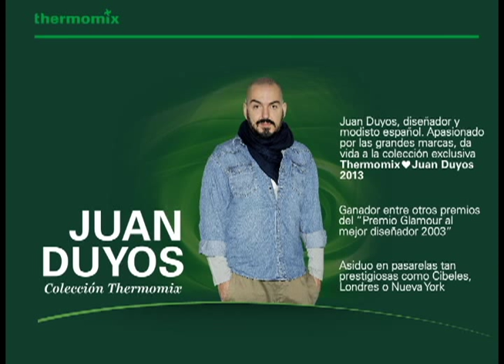Thermomix ® TM31 - Colección Juan Duyos para Thermomix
Thermomix ® lanza su primera colección de complementos diseñada por Juan Duyos conjugando el interés por la moda y la gastronomía de sus usuarios. Duyos ha ideado un estampado con motivos tropicales que envuelve una shopping bag, un delantal, una manopla y una bolsa para transportar Thermomix ® TM31.  Nota: el último modelo Thermomix ® de Robot de Cocina es el TM5, descúbrelo

✅Descubre todos los productos Thermomix®
✅Conoce el sencillo e intuitivo robot de cocina Thermomix® en casa con un profesional
✅Únete a la comunidad Thermomix® y descubra nuevas recetas cada día !